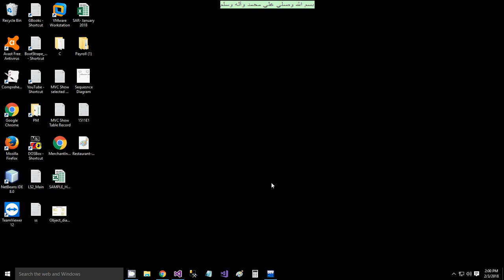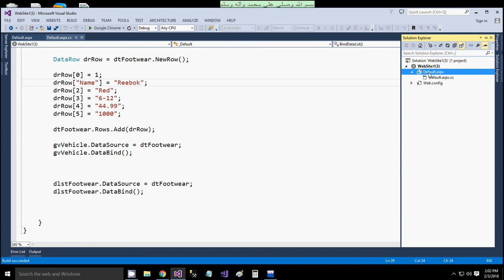Asp Dot Net custom grid view and data list